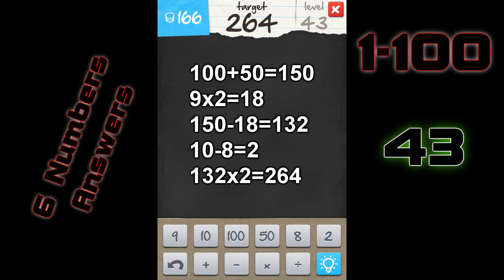6 Numbers by Brainbow Level 1-100 Answers [Best Answers][1080p]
Answers for Levels 1-100 to '6 Numbers by Brainbow'

vv-vv-- Quick Links to Puzzles Below (click show more)--vv-vv ('ctrl+f' and type in answer)

Video - Level - Puzzle Goal Number
0:00  - #1 - 158
0:05  - #2 - 462
0:10  - #3 - 505
0:15  - #4 - 254
0:20  - #5 - 119
0:25  - #6 - 758
0:30  - #7 - 381
0:35  - #8 - 532
0:40  - #9 - 616
0:45  - #10 - 231
0:50  - #11 - 350
0:55  - #12 - 830
1:00  - #13 - 206
1:05  - #14 - 292
1:10  - #15 - 324
1:15  - #16 - 963
1:20  - #17 - 297
1:25  - #18 - 193
1:30  - #19 - 151
1:35  - #20 - 391
1:40  - #21 - 361
1:45  - #22 - 228
1:50  - #23 - 650
1:55  - #24 - 148
2:00  - #25 - 999
2:05  - #26 - 286
2:10  - #27 - 157
2:15  - #28 - 609
2:20  - #29 - 503
2:25  - #30 - 456
2:30  - #31 - 215
2:35  - #32 - 689
2:40  - #33 - 278
2:45  - #34 - 394
2:50  - #35 - 170
2:55  - #36 - 104
3:00  - #37 - 308
3:05  - #38 - 448
3:10  - #39 - 166
3:15  - #40 - 596
3:20  - #41 - 420
3:25  - #42 - 717
3:30  - #43 - 264
3:35  - #44 - 790
3:40  - #45 - 219
3:45  - #46 - 648
3:50  - #47 - 166
3:55  - #48 - 466
4:00  - #49 - 580
4:05  - #50 - 293
4:10  - #51 - 193
4:15  - #52 - 394
4:20  - #53 - 427
4:25  - #54 - 215
4:30  - #55 - 214
4:35  - #56 - 449
4:40  - #57 - 271
4:45  - #58 - 338
4:50  - #59 - 190
4:55  - #60 - 618
5:00  - #61 - 437
5:05  - #62 - 122
5:10  - #63 - 702
5:15  - #64 - 201
5:20  - #65 - 783
5:25  - #66 - 486
5:30  - #67 - 240
5:35  - #68 - 638
5:40  - #69 - 517
5:45  - #70 - 365
5:50  - #71 - 824
5:55  - #72 - 623
6:00  - #73 - 457
6:05  - #74 - 955
6:10  - #75 - 617
6:15  - #76 - 578
6:20  - #77 - 911
6:25  - #78 - 618
6:30  - #79 - 627
6:35  - #80 - 213
6:40  - #81 - 259
6:45  - #82 - 279
6:50  - #83 - 966
6:55  - #84 - 995
7:00  - #85 - 788
7:05  - #86 - 226
7:10  - #87 - 741
7:15  - #88 - 857
7:20  - #89 - 685
7:25  - #90 - 379
7:30  - #91 - 537
7:35  - #92 - 613
7:40  - #93 - 959
7:45  - #94 - 619
7:50  - #95 - 935
7:55  - #96 - 998
8:00  - #97 - 213
8:05  - #98 - 283
8:10  - #99 - 761
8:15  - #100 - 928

Song - Self Made